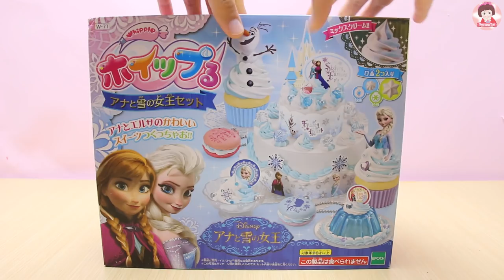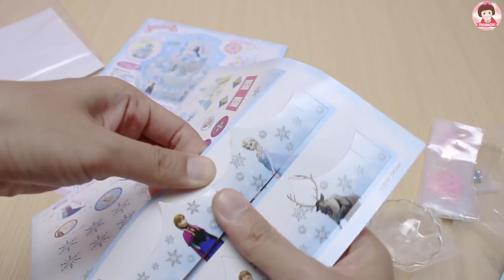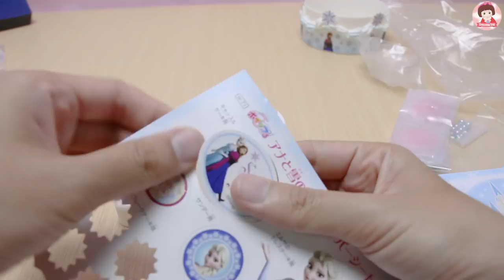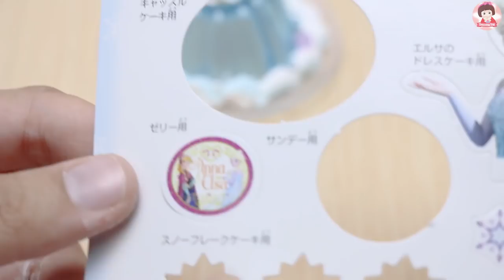รีวิวของเล่นญี่ปุ่น ทำขนมเค้ก คัพเค้ก มาการอง ของเล่นเสริมพัฒนาการเด็กSweet Deco Whip Cream Frosting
รีวิวของเล่นญี่ปุ่น ทำขนมเค้ก คัพเค้ก มาการอง ของเล่นเสริมพัฒนาการเด็ก Whipple Disney Frozen Anna & Elsa Frozen Whipple Playset Jello Ice Cream   Japanese DIY Whipple Kit  Sweet Deco Whip Cream Frosting